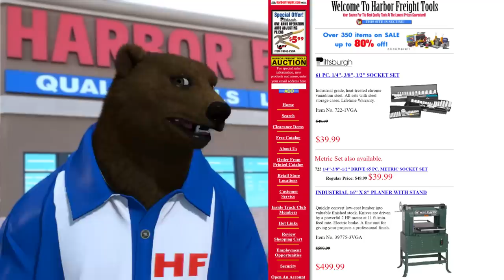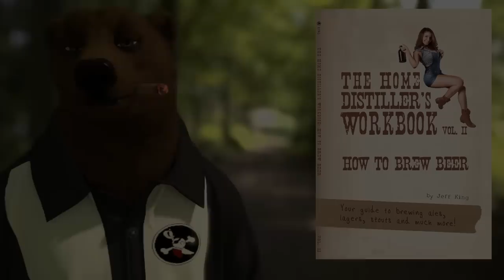A Brief History of Harbor Freight Tools!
A Brief History of Harbor Freight Tools!  - You knew it had to happen, its time for an overview of your favorite off-gassing, discount tool store!

Support the DaBEAR!